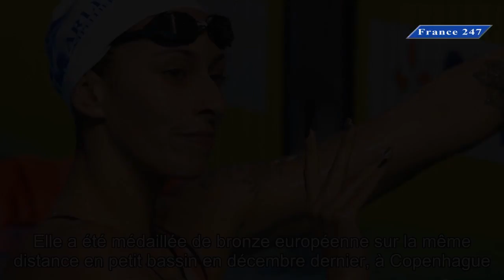Natation la Roubaisienne Fantine Lesaffre, championne d'Europe de 400 mètres 4 nages